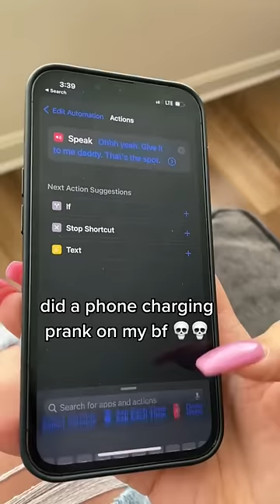Phone Charging Prank On Boyfriend